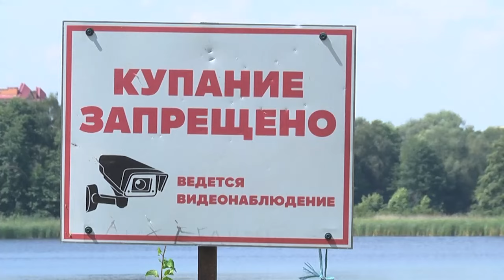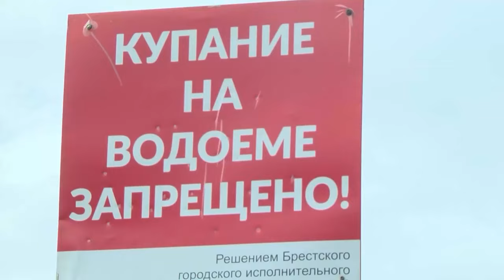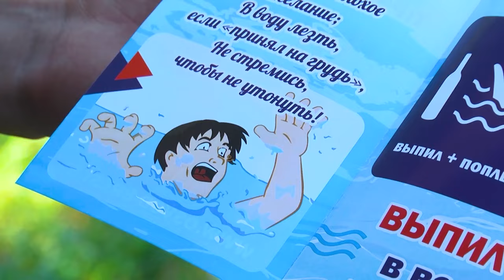2024-07-12 Рейд по пляжам.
С приходом высоких температур жители Бреста начали проводить свое свободное время купаясь в малоизвестных отдаленных водоемах. Не зная о последствиях, они очень рискуют, ведь вид отдыха на необустроенных и непроверенных пляжах может привести достаточно часто к печальному исходу. Для того, что проинформировать и обезопасить людей, проводятся рейды по местам, запрещенным для купания.

*Наши контакты:*
✅Телефон горячей линии:
54-63-67